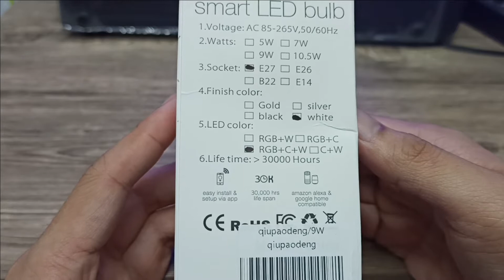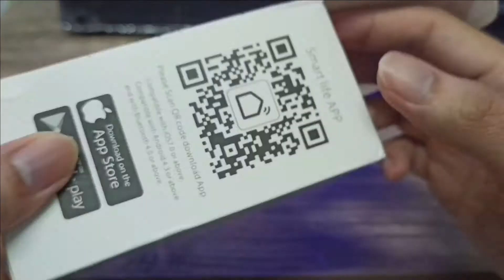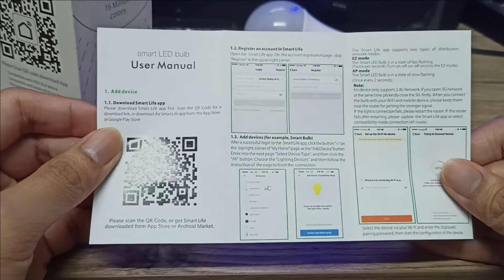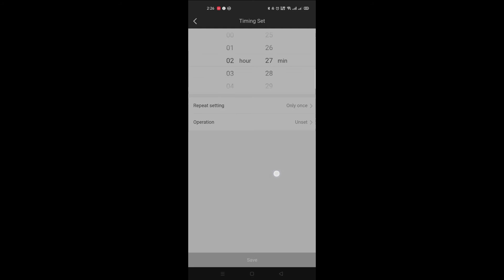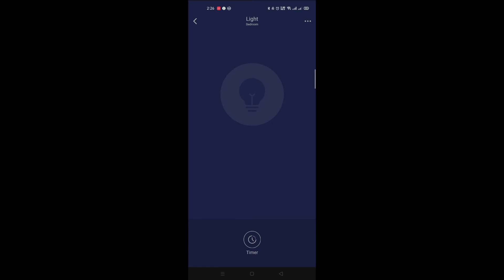SMART LIGHT REVIEW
SMART LIGHT REVIEW AND UNBOXING

PANALONG SMART LIGHT SA PRESYONG SULIT!!  IF HINDI NIYO PA NAPAPANUOD ANG IBANG SMART REVIEWS NAKA LINK NA PO SA BABA